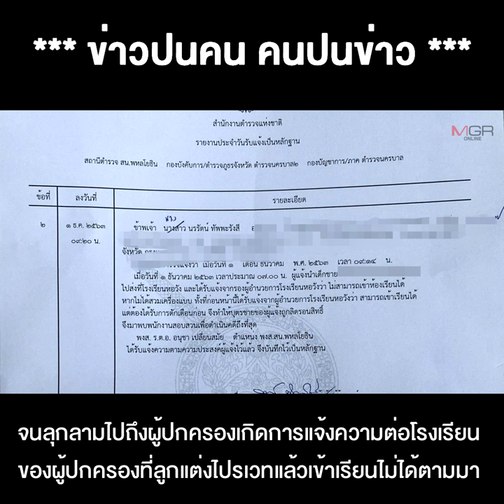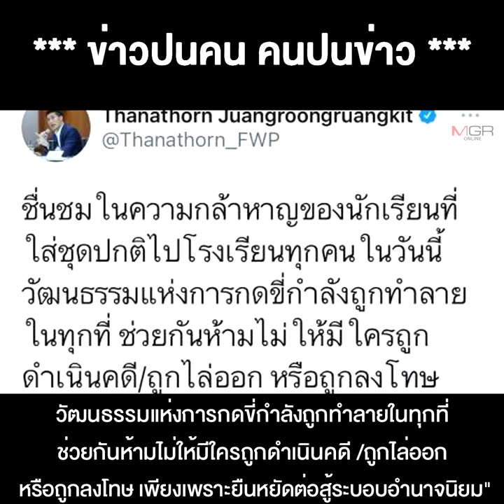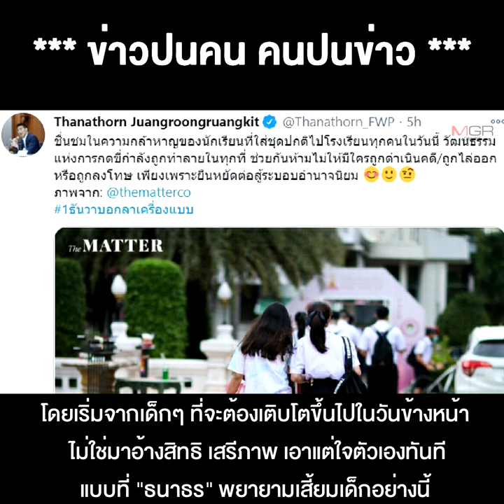"ธนาธร" เสี้ยมเด็ก ชื่นชมนักเรียนเลว บอกลาเครื่องแบบ ทำที่ไทยซัมมิทด้วยเลยดีมั้ย ??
02/12/2020 "ธนาธร" เสี้ยมเด็ก ชื่นชมนักเรียนเลว บอกลาเครื่องแบบ ทำที่ไทยซัมมิทด้วยเลยดีมั้ย ??
** "ธนาธร"เสี้ยมเด็ก ขื่นชมนักเรียนเลว บอกลาเครื่องแบบ ทำที่ไทยซัมมิทด้วยเลยดีมั้ย